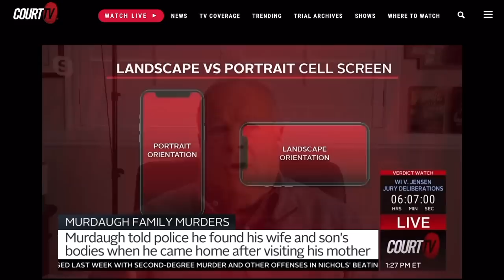Bombshell in Alex Murdaugh Murder Trial | Profiling Evil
Has Alex Murdaugh alibi just failed with bombshell in his murder trial? Did the lawyer toss Maggie's phone? Does Paul video place Murdaugh at the scene just minutes before the murders?